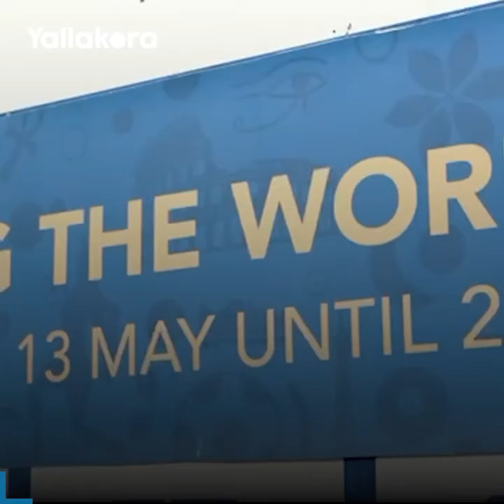شاهد الأجواء الحماسية في الأيام الأولى للبطولة الدبلوماسية لكرة القدم 2022